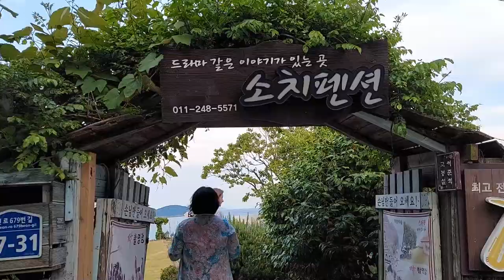Weekend Vlog l South Korea Vlog, NamHae Island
On my last weekend trip before I return home, I went to NamHae Island, a province south of Seoul and close to Yeosu. I spent 3 days and 2 night there. On the first day, we were picked up the night before and spent the whole night driving down. Our first destination was Mount Geumsan. I didn't participate in the hike because it was too early for me and I'm not an active person. I believe we got there around 4am-ish. Instead of hiking, myself and some other people from the tour group, we went to do some exploring around Sangju Beach. Sangju Beach was also our second destination. After that, we went straight to German Village for some sightseeing and lunch. Tried German beer there and I did not like it. It tasted bitter. Afterwards, we checked in at our homestay in Darangee Village, a village full of elders and right by the ocean. After checking in, we change clothes to do snorkeling and bare-hand fishing before finishing the day with lantern walking and Samulnori. Samulnori are traditional Korean instruments. It was a jam packed first day.
The second day, we weren't so lucky. It was rainy all day. The second day was meant for our water activities like kayaking, deep-sea fishing, and more snorkeling. But because it was raining, all the activities were pushed back to the next day but, deep-sea fishing was cancel. Instead we spent the day driving around NamHae and ended the day with game night and noraebang! On our last day, it was a beautiful clear day. After breakfast, we packed up and left to do our kayak activity that was pushed back. Lastly, we finished the trip with Korean BBQ before heading back up to Seoul.

All in all, I was glad I went on this trip! I did so many activities and meet so many people! It sucks that it was rainy but, I enjoyed the rain while in the countryside. It was really calming and stress-free. I'm glad I chose to end my weekend trips in South Korea with this trip! I'm hoping to go back to Korea as a tourist and not a student once I graduate! Thank you for reading this far!